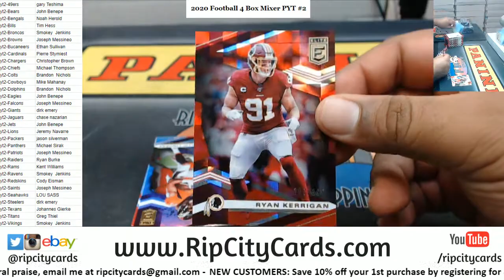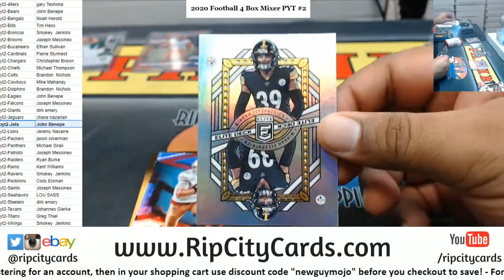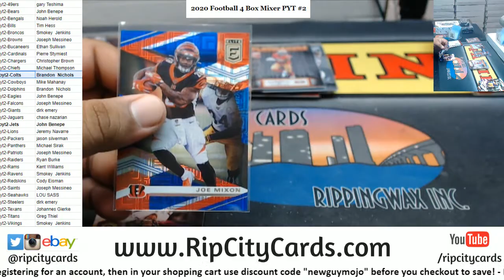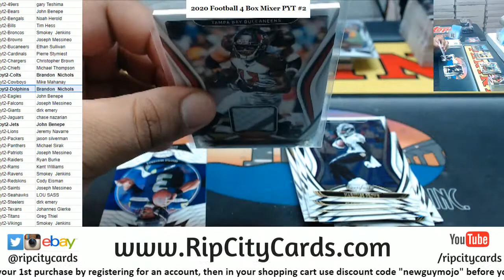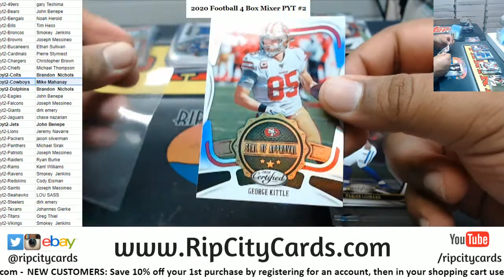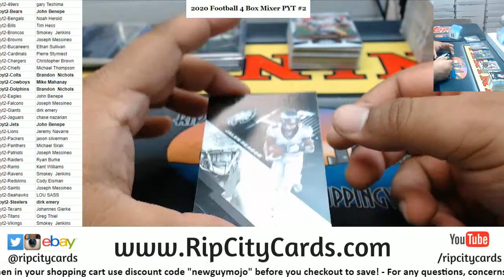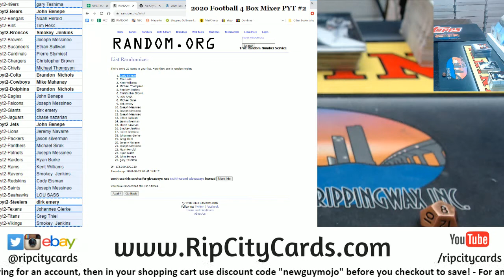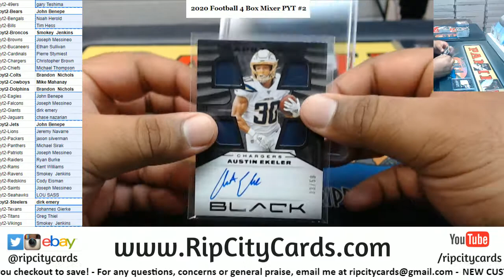2020 Football 4 Box Mixer PYT #2